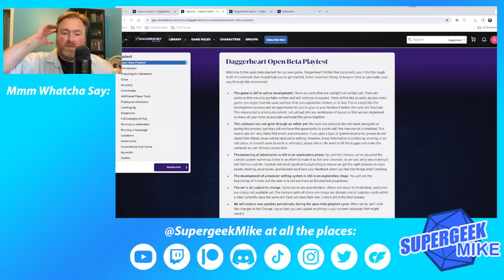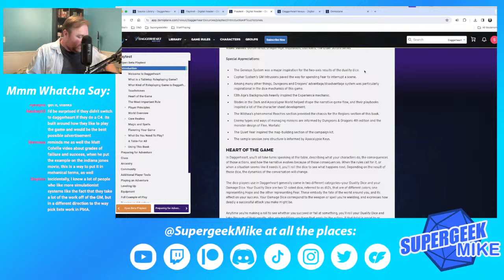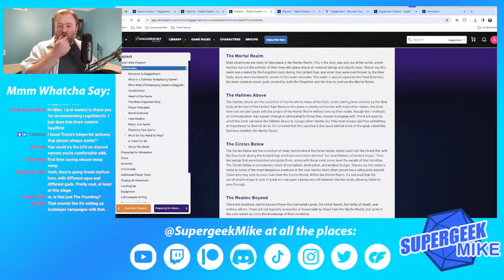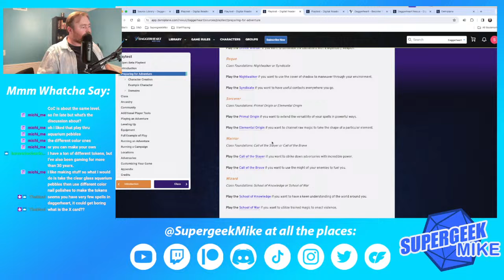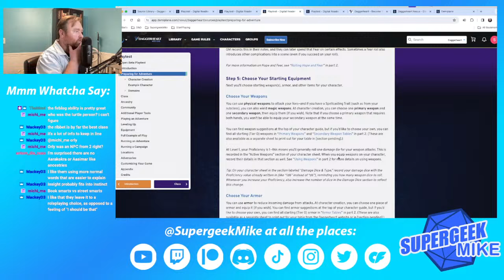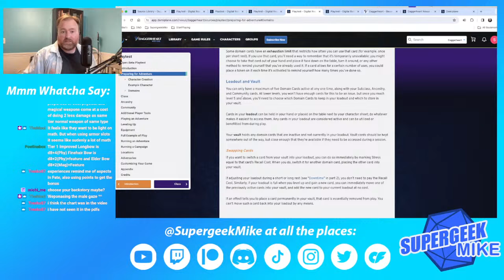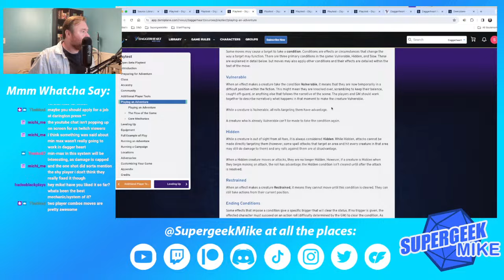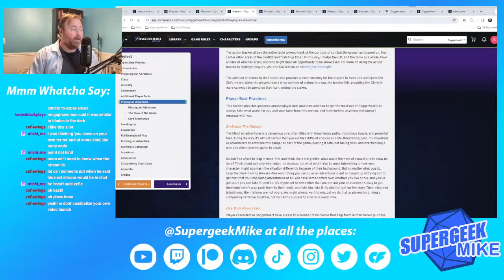Daggerheart Open Beta First Impressions Livestream! (Critical Role's New TTRPG)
Hey, I finally got the time to sit down and check out Daggerheart's Open Beta, so let's give the game a look!

Address for Packages:
Mike Christensen
100 W. High St., #1326

Address for Letters:
Mike Christensen